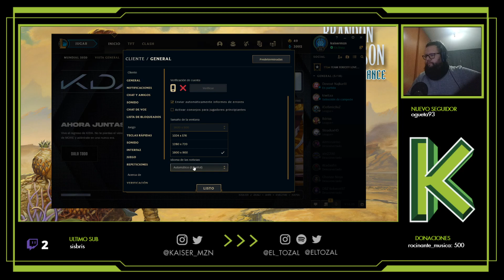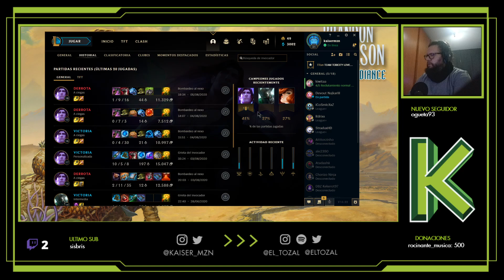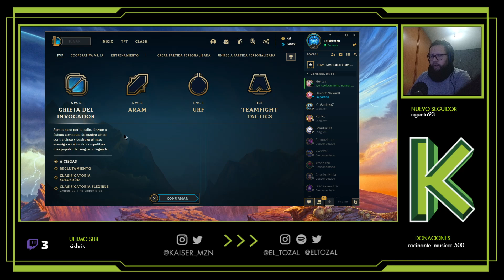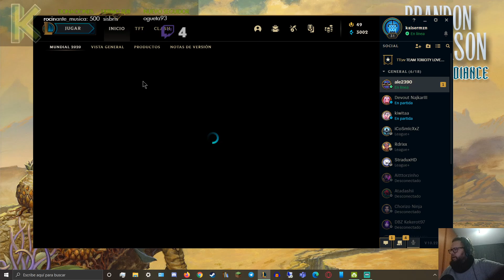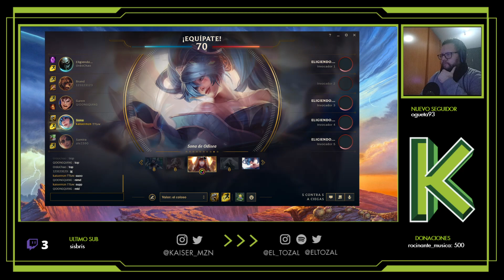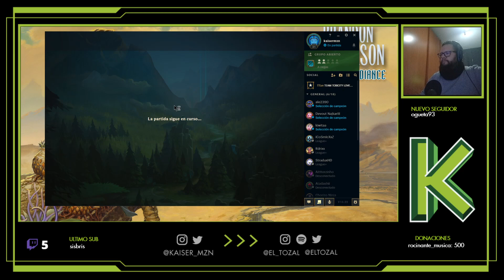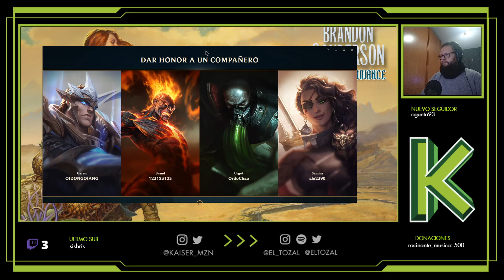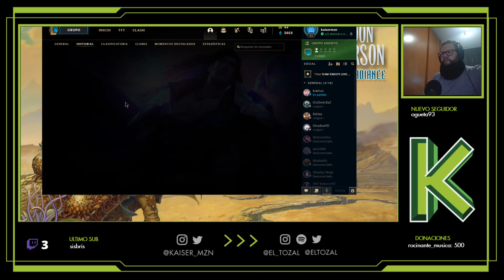LOL MIERDER 0x00 Vuelve el clasico - League Of Legends en Español